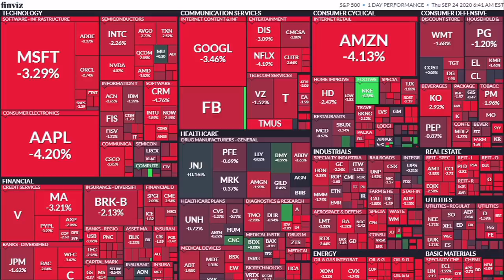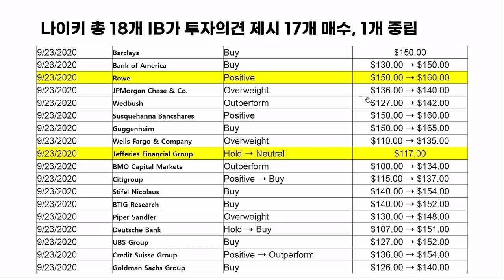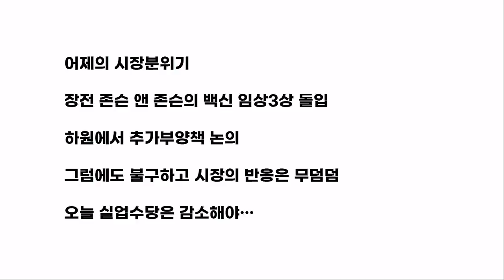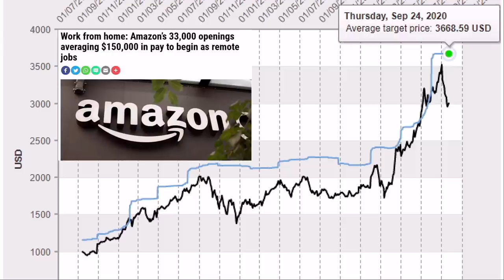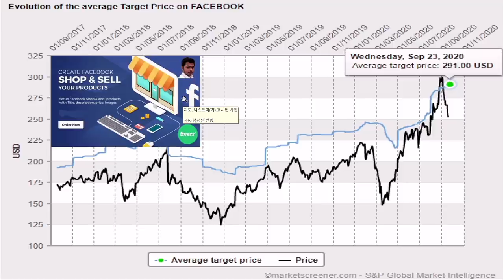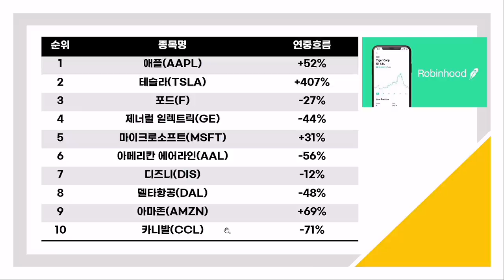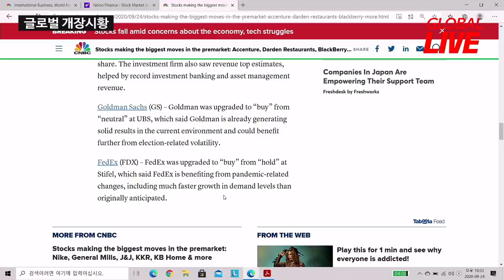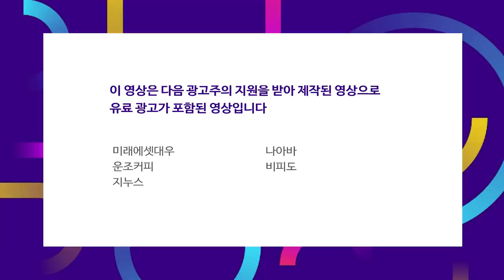빅5에서 가장 많이 빠진 애플, 약세장 진입